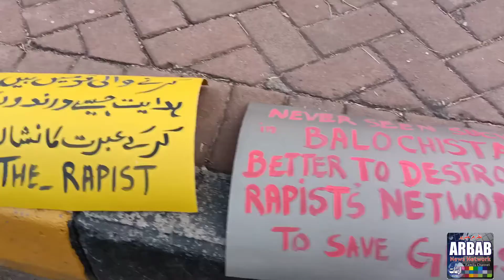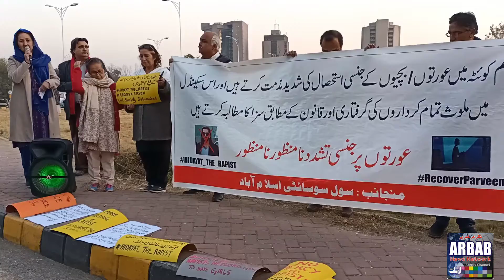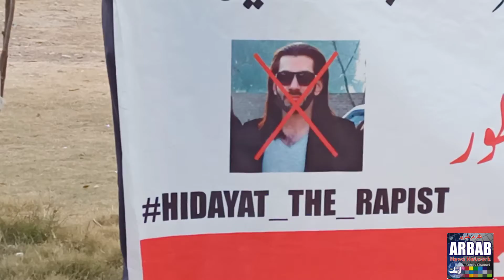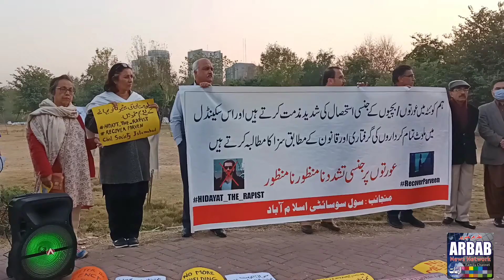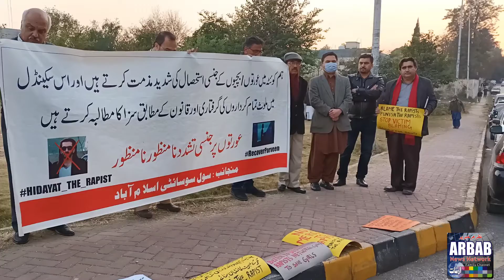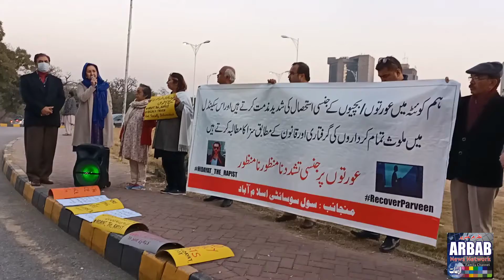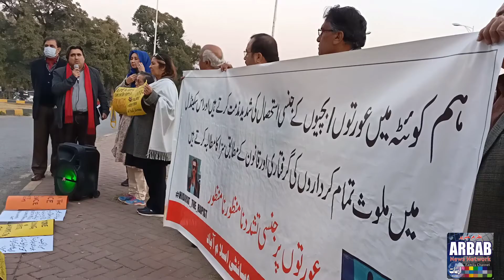اسلام آباد عورتوں پر تشدد نامنظور نامنظور